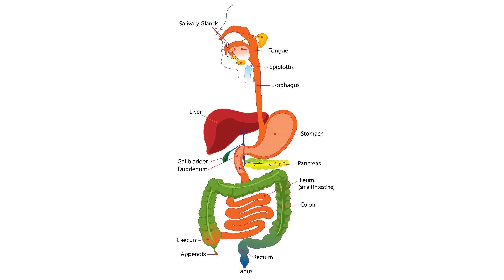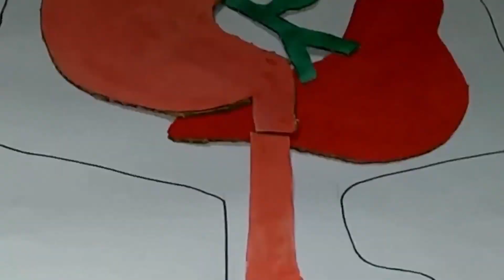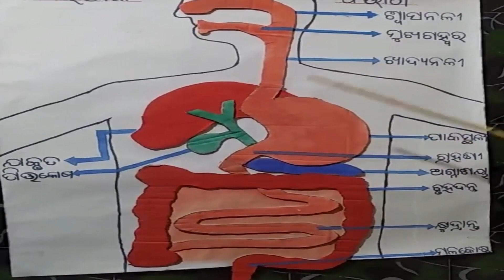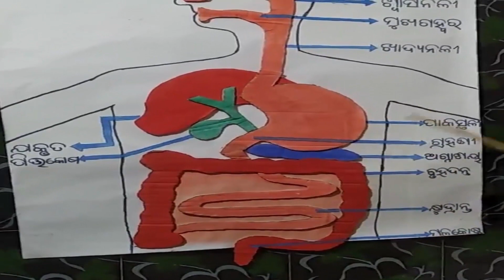HUMAN DIGESTIVE SYSTEM (ମନୁଷ୍ୟର ପରିପାକ ବିଭାଗ) WITH HOW TO MAKE TLM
ଏହି  video ରେ ପ୍ରକଳ୍ପ ପଦ୍ଧତି ବ୍ୟବହାର କରାଯାଇଛି , ଯେଉଁଥିରେ ପରିପାକ ବିଭାଗର ବିଭିନ୍ନ ଅଂଶ ଓ ସେମାନଙ୍କର କାର୍ଯ୍ୟ ସଂପର୍କରେ ବର୍ଣ୍ଣନା କରାଯାଇଛି ।ଏହି video ଶିକ୍ଷକ ଓ ଶିକ୍ଷୟିତ୍ରୀ ମାନଙ୍କ ପାଇଁ ଫଳପ୍ରଦ ହେବା ସହ ଶିକ୍ଷାର୍ଥୀମାନଙ୍କୁ ମଧ୍ୟ ସାହାଯ୍ୟ କରିବ ।ଯଦି ମୋ video ଆପଣ ମାନଙ୍କୁ ପସନ୍ଦ ଆସିଥାଏ , comment କରନ୍ତୁ ଏବଂ ମୋ channel କୁ like, share ଏବଂ  subscribe  କରନ୍ତୁ ।
The project method is used in this video in which there is described the different part and their work of the digestive system. This video is very effective and helpful for teachers and student also.

It Really Motivates Me To Make Awesome Stuff For You. Follow On All The Social Media For Latest Updates.